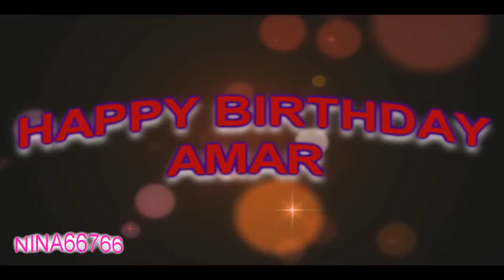best happy tube 20 Best Tube